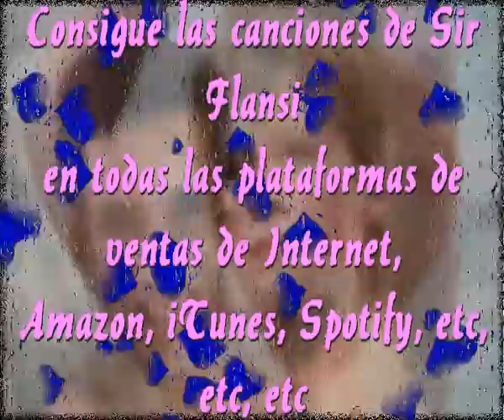Gitano Gay y Mariquita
Sir Flansi
NACIO UN NIÑO
EN UNA FA,MILIA GITANA
ALEGRIA POR MILLONES
VINO,PALMAS Y CANCIONES

EL NIÑO QUE VA CRECIENDO
TIENE MODALES EXTRAÑOS
Y JUEGA CON SUS MUÑECAS
Y VA CUMPLIENDO LOS AÑOS

ESE NIÑO SE HACE GRANDE
VA VIVIENDO SUS PROBLEMAS
PROBLEMAS QUE HACEMOS LOS OTROS
EL VA VIVIENDO SIN PENA

GITANO GAY MARIQUITA
UNA PERSONA EXQUISITA
UN PERSONAJE ELEGANTE
UNA MUJER DE TALANTE

QUE DURO DEBE DE SER
SER UN HOMBRE Y SER MUJER
COMO SE PUEDE SUFRIR
EL NUNCA SERA MUJER, ASI TENDRA QUE VIVIR

NACIO UN NIÑO